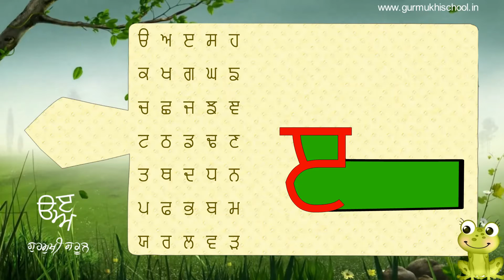ਈੜੀ | Gurmukhi School | ਗੁਰਮੁਖੀ ਸਕੂਲ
creative Punjabi Alphabet video, Gurmukhi Alphabet, gurmukhi School video, gurmukhi_Akhar, Learn punjabi gurmukhi letters in a new way.
ਮਾਂ ਬੋਲੀ ਪੰਜਾਬੀ ਦੀ ਲਿਪੀ ਗੁਰਮੁਖੀ ਦੇ ੩੫ ਅੱਖਰਾਂ ਨੂੰ ਇਕ ਨਵੇਂ ਢੰਗ ਨਾਲ ਸਿੱਖਣ ਲਈ ਇਹ ਵੀਡੀਓ ਵੇਖੋ ਅਤੇ ਆਪਣੇ ਬੱਚਿਆਂ ਨੂੰ ਵਿਖਾਓ।